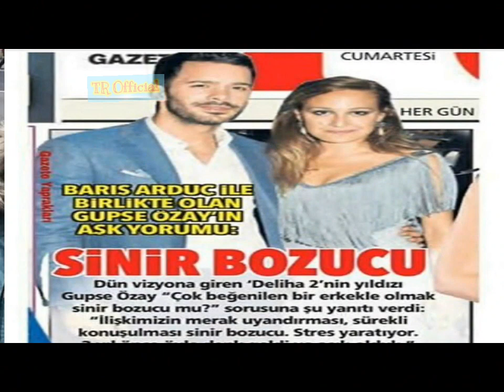Elcin Sangu slept and baris arduc romamce start with her | Touqeer Rajput Official